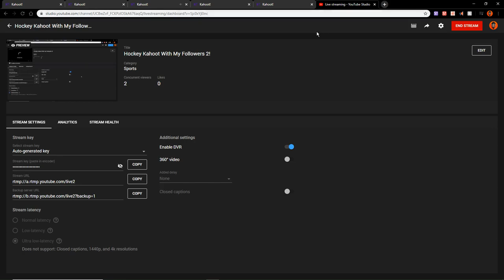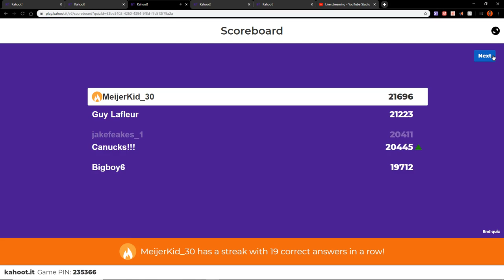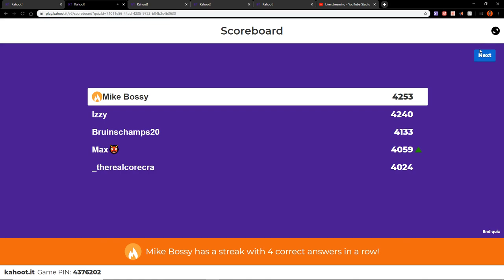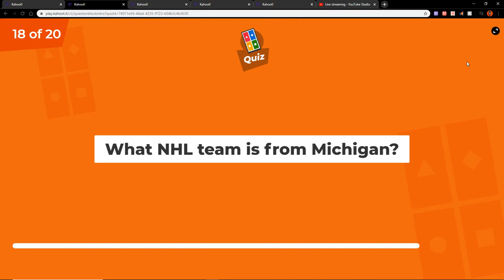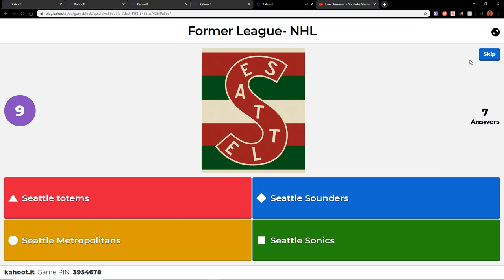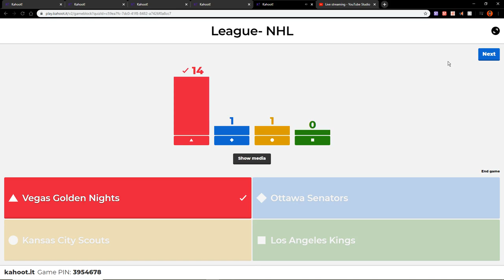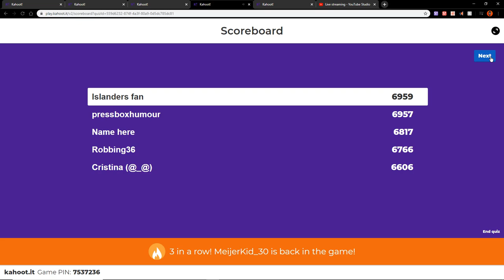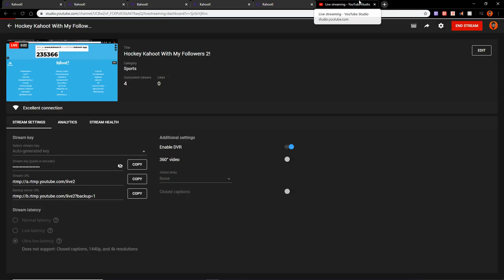Hockey Kahoot With My Followers 2!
Cure the boredom of self-isolation by playing a hockey-themed Kahoot!